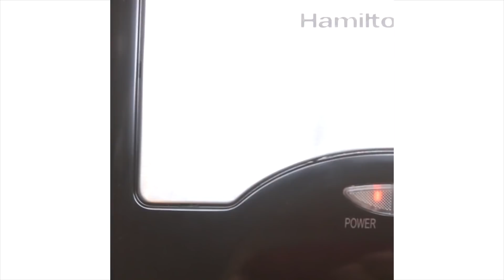Waffle Recipes For The Perfect Breakfast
MUSIC